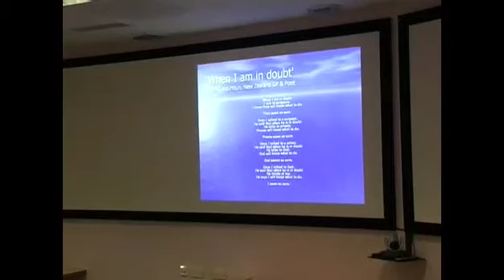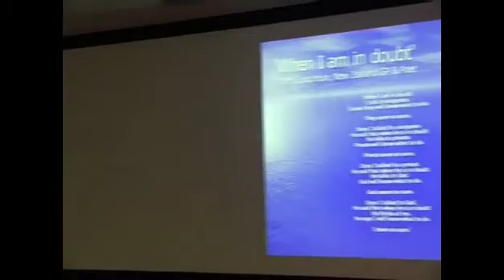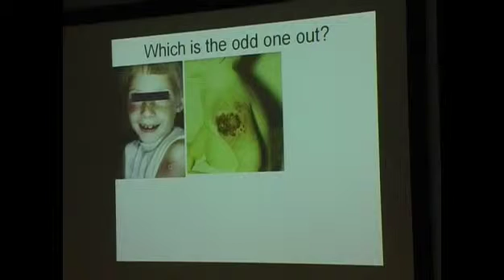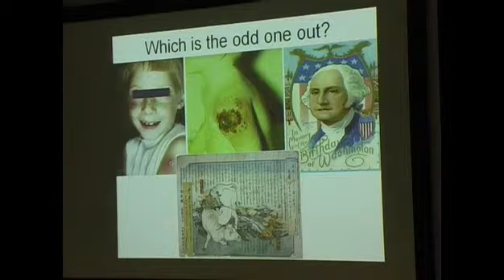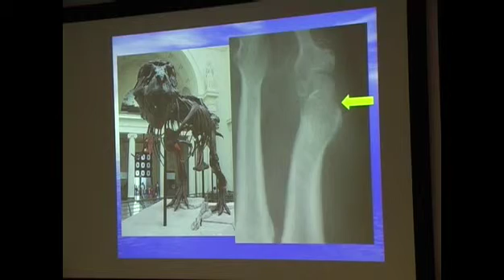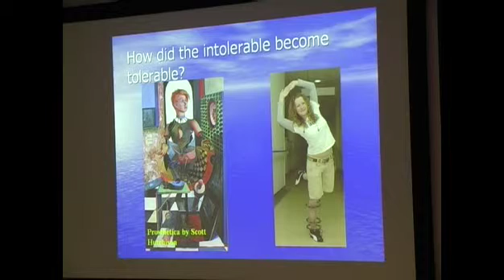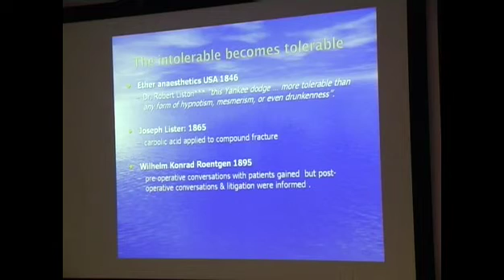How do you mend a bone infection? (1/7)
Dr Ivor Byren of the Nuffield Orthopaedic Centre talks about bone infections at the March 2010 Joint Ventures event.